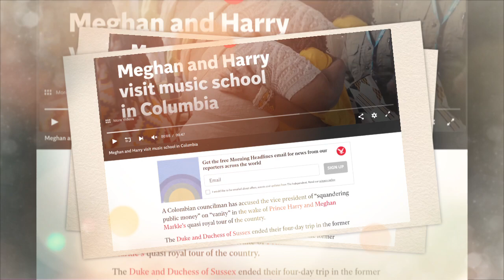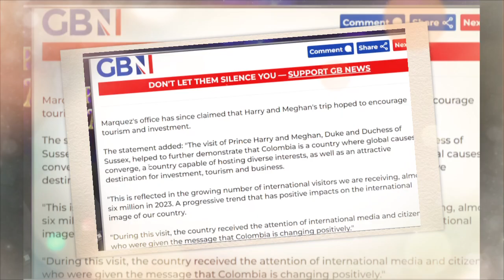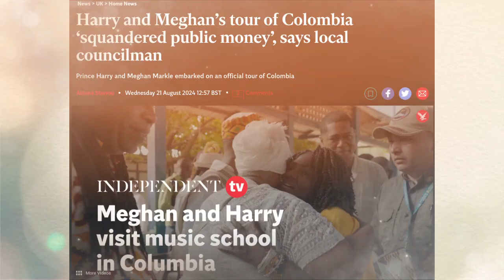BREAKING! Harry & Meghan's Columbia Funding REVEALED! Did They SQUANDER Tax Payer Money!?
In this video, we uncover the shocking details of Prince Harry and Meghan Markle's recent visit to Colombia, where part of their trip was funded by Colombian taxpayer money. Furious citizens are demanding answers as the public learns that millions were spent on security and logistics for the couple’s tour, instead of addressing the country’s pressing social issues.

We dive into the accusations, the backlash from local politicians, and the Vice President’s explanation of how the trip was funded. Did Harry and Meghan exploit Colombia’s resources for their own benefit? Is this yet another example of the Sussexes using charity and public money to stay in the spotlight? Join us as we break down all the details and discuss whether this was truly a charitable visit or just a vanity tour.